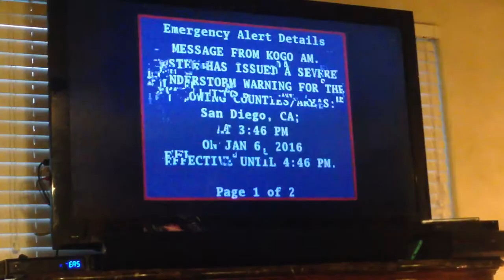Creepy emergency broadcast 2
Ebs at work. You may edit this or distribute without permission